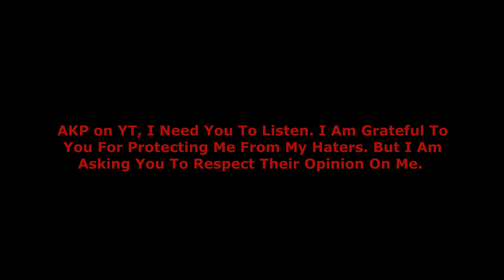A Message To AKP On YT (NOT MEAN)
Please AKP on YT. You Don't Need To Bash Opinions On Me And Defend Me From My Haters. I Am Only Doing This To Keep You From Getting Haters.